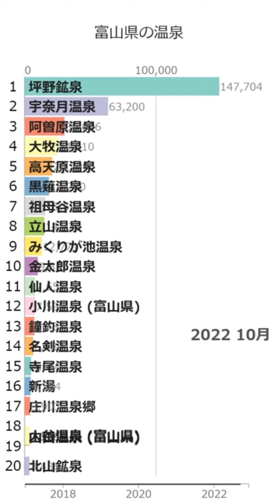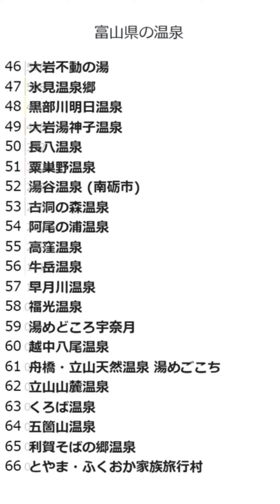「富山県の温泉」Wikipedia 閲覧数 Bar Chart Race (2017～2022)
Wikipediaカテゴリの「富山県の温泉」にある記事のアクセス数によるBar Chart Raceです。
2023/1/1付のウィキペディアのデータを使用しています。
2017年1月から2022年12月の6年間のアクセス数データです。

にお気軽にコメント下さい。